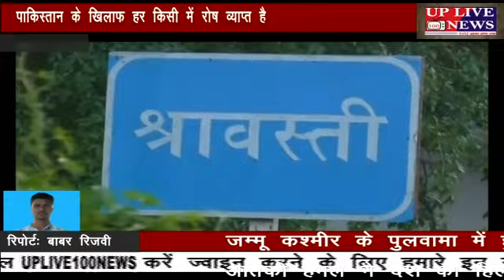पाकिस्तान मुर्दाबाद के नरो से गुंजा श्रावस्ती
Video from Jamil ANsari